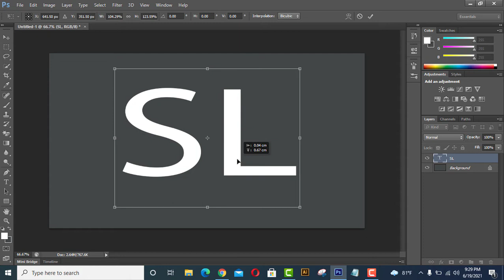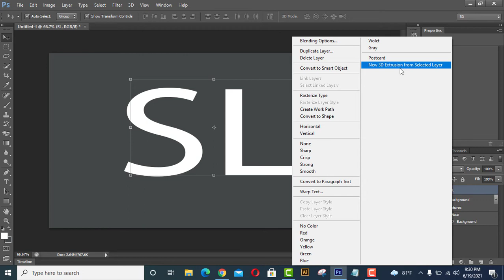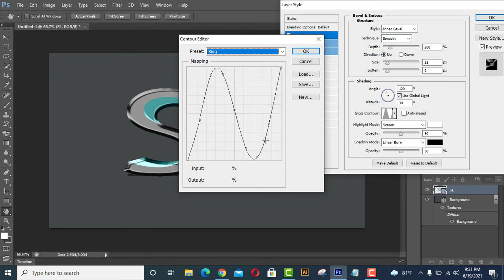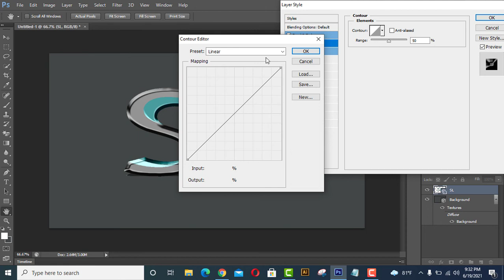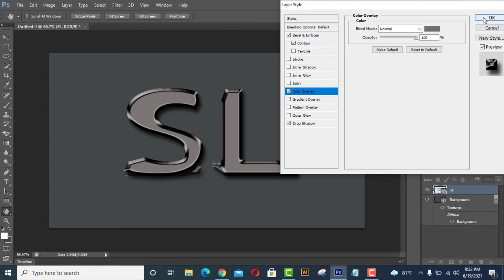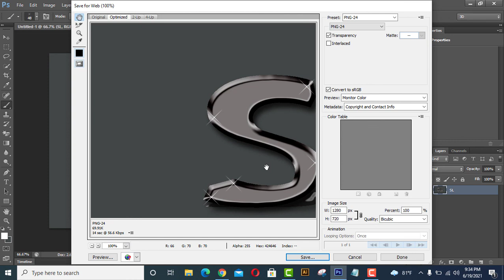Professional Logo Design | How to make logo on Photoshop | 3D Logo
If you want to start a new YouTube channel or your own website or business you might find yourself in trouble with the logo. Designing a professional-looking logo is hard to do if you are not a graphics designer. Here's a little tip for you to create a nice logo.
Related search:

photoshop tutorial,galaxy,logo,design,photoshop,logo maker,face